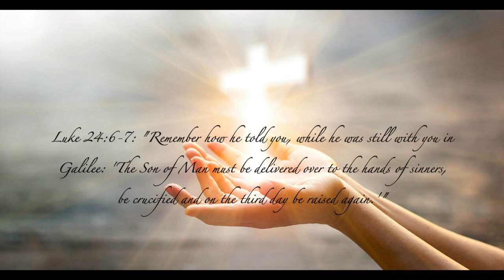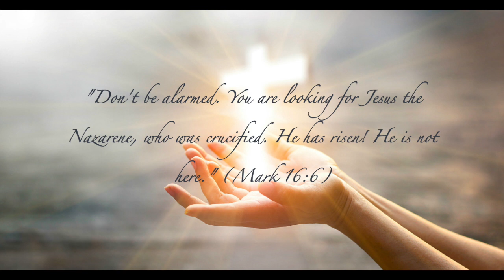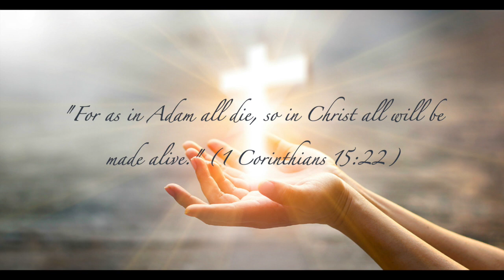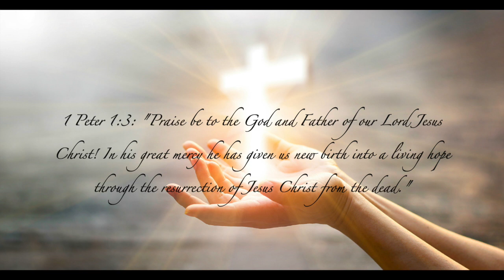HE HAS RISEN